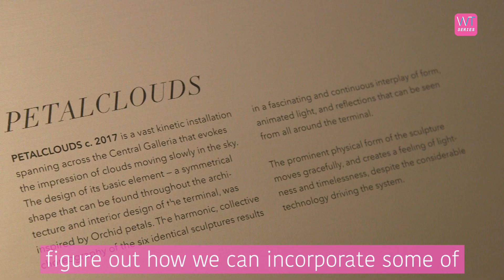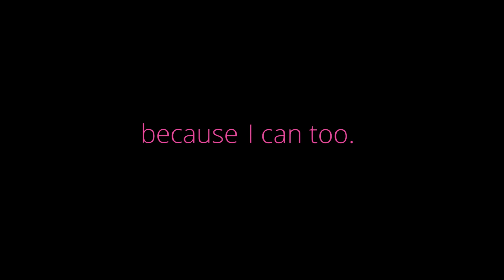Former SAF pilot turns attention to innovative technology for Changi Airport - WomenTalk STEM Series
Poh Li San has had an illustrious career, from being a helicopter pilot, the first female ADC to the President of Singapore, and then to Changi Airport, where she is now the Vice President of the Terminal 5 Planning Group. Li San shares with us the lessons she learned from her journey and gives some words of wisdom to other girls interested in the STEM field. Watch her fascinating interview below now!